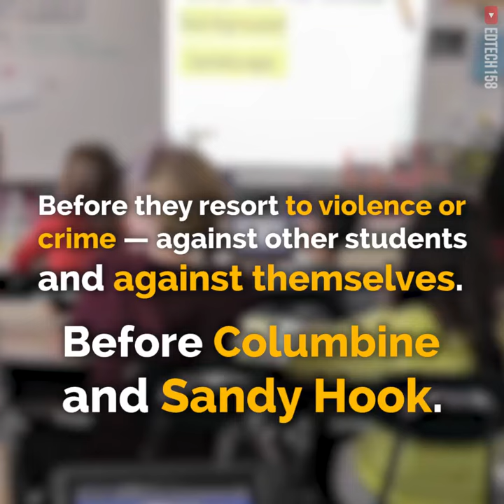Has This Teacher Found the Solution to Bullying?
It seems a teacher may found the perfect solution to reduce bullying. What do you think?